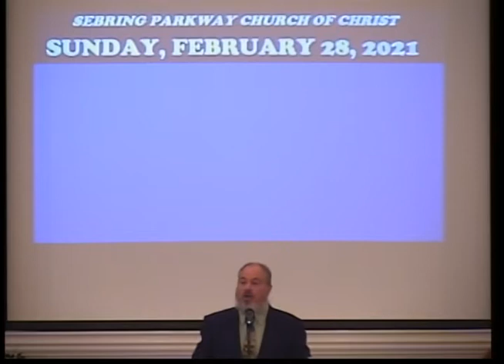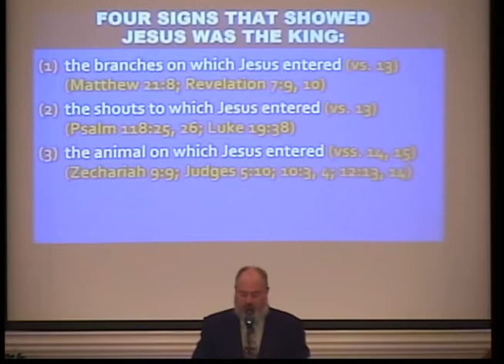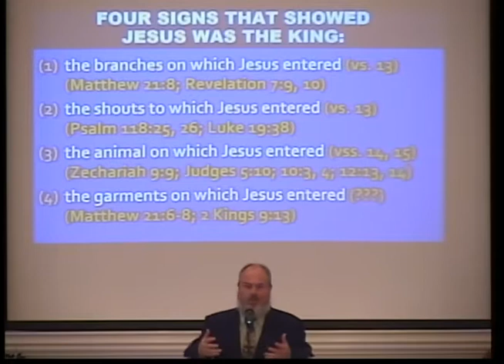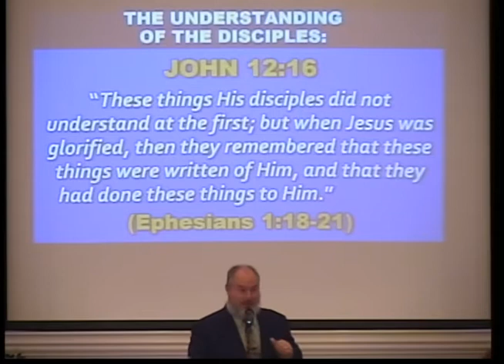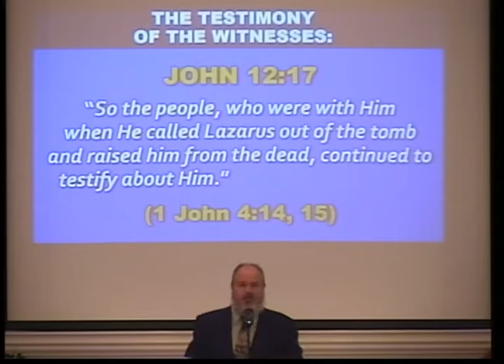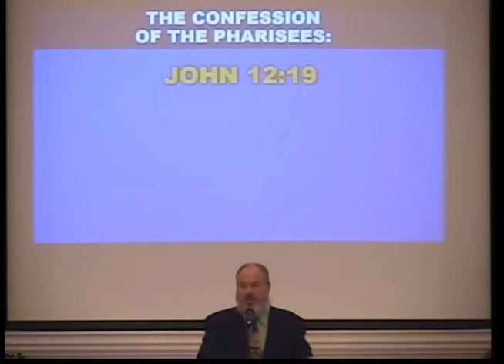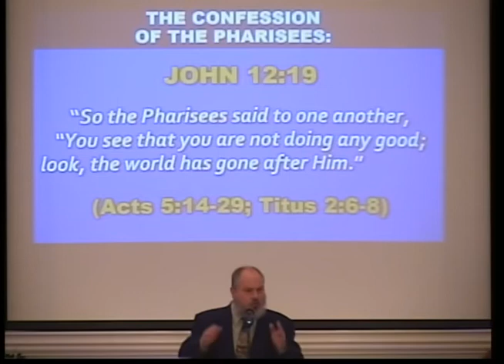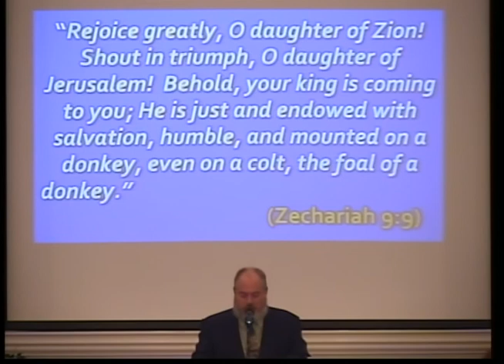The Triumphal Entry (John 12:12-19)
Jesus lived in the flesh for 33 years.  The last 3 years of His life were spent in active ministry.  Going from place to place, He would heal the sick, feed the hungry, and teach the lost the way of salvation.  The Lord had His followers, and the Lord had His enemies.  Less than one week before the crowd would shout, "Crucify Him!  Crucify Him!", the Christ would enter Jerusalem to the crowd shouting, "Hosanna!  Blessed is He who comes in the name of the Lord, even the King of Israel."  Join Kevin Patterson of Sebring, Florida, as he preaches a sermon to the Sebring Parkway church of Christ from John 12:12-19 entitled, "The Triumphal Entry."